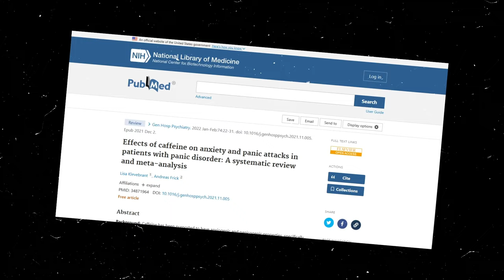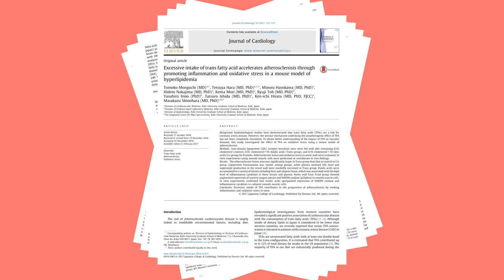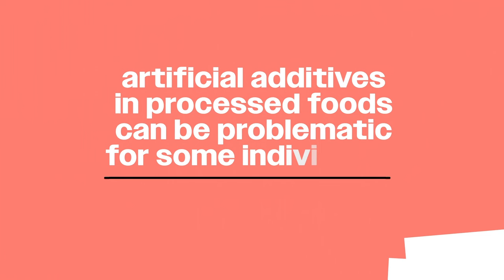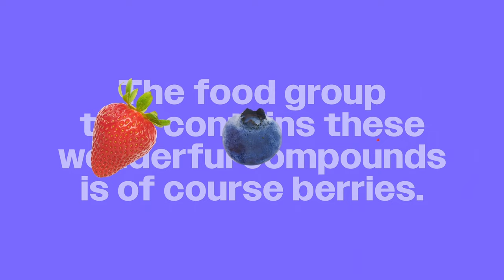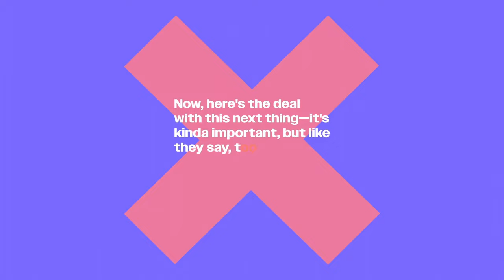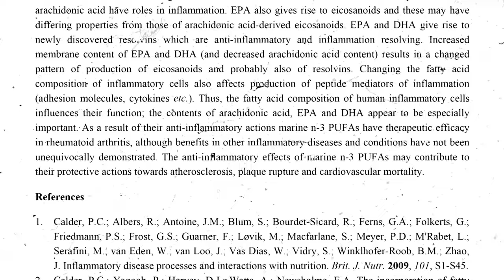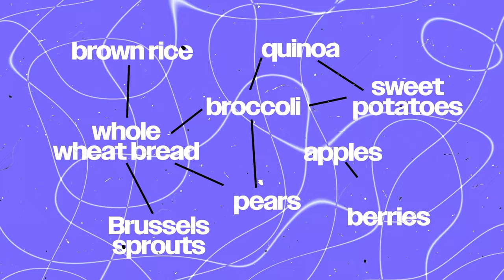Optimizing Mental Health | The Impact of Diet on Anxiety and Well-being | Brain Plasticity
🧠 how diet influences mental health and anxiety in 'Optimizing Mental Health | The Impact of Diet on Anxiety and Well-being.' Uncover the link between nutrition and brain plasticity for a healthier, more resilient mind.

Dealing with anxiety, anxiety disorders, or bad mental health can be tough, and it turns out that your diet can have a significant impact on how you feel. This video goes into how what you eat and drink can actually determine your anxiety levels, or at least help them.

Caffeine vs. Calm: Coffee, our beloved pick-me-up, can sometimes intensify anxiety. It's all that caffeine, which can rev up your heart and make you jittery. On the flip side, soothing chamomile tea can work wonders for mild anxiety, as it contains compounds that help relax your mind.

Balancing Act: Fiber-rich foods like whole grains, fruits, and vegetables can help stabilize your energy levels. They prevent those roller-coaster rides of blood sugar spikes and crashes that can trigger irritability and anxiety. A diet high in fiber also nurtures a healthy gut, which is now linked to better mental health.

Superfoods for Your Brain: Berries, particularly blueberries, are like little heroes for your mind. Packed with antioxidants, they protect your brain from stress and inflammation, which can spark anxiety. Fatty fish, such as salmon and mackerel, provide your brain with essential omega-3 fatty acids, reducing anxiety symptoms and promoting overall mental well-being.

In a nutshell, your food choices can either be allies or adversaries in your battle against anxiety. By making thoughtful decisions like cutting back on caffeine and fast food, and incorporating calming chamomile tea, fiber, berries, and fatty fish into your diet, you can take steps to manage your anxiety more effectively. Always consider seeking personalized guidance from a healthcare professional or a dietitian.

🧠 About Brain Plasticity Channel! 🌱
🧠 Welcome to "Brain Plasticity"! Overcoming social anxiety and health anxiety disorders is within reach, and this channel is your pathway to reclaiming mental well-being. Join me as we explore the complexities of living with anxiety disorders and their profound impact on mental health.

🔍 In this space, I candidly share personal stories from my own journey, illustrating how anxiety once dictated my life and the steps I took to triumph over its challenges.

🌱 Discover the strategies and insights that helped me break free from the grip of anxiety. You'll learn that life doesn't have to be consumed by constant worry. It's time to take charge of your mental health.

🌈 Explore a wide array of topics, from living with anxiety disorders to practical techniques for overcoming them. Let's embark on a journey together toward a life free from the limitations of anxiety.

Break free from anxiety's grip. Join 'Brain Plasticity' for an empowered, fulfilling life. ✨